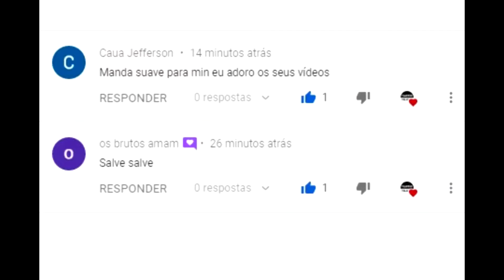GADO NELORE DE 1.350 EM CRUZES-PE. 05 08 2024